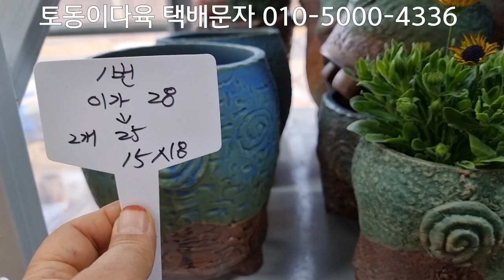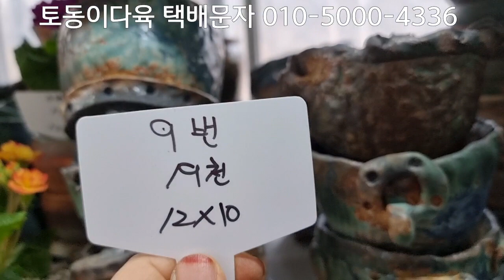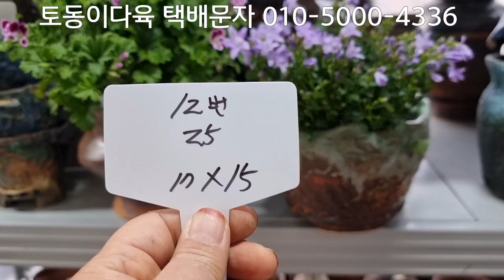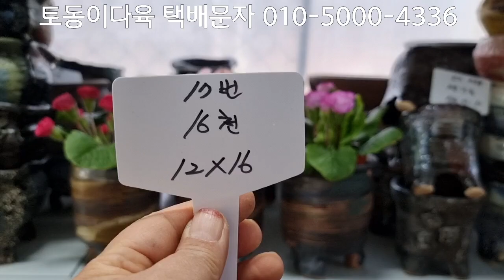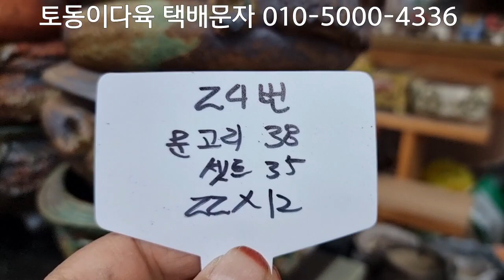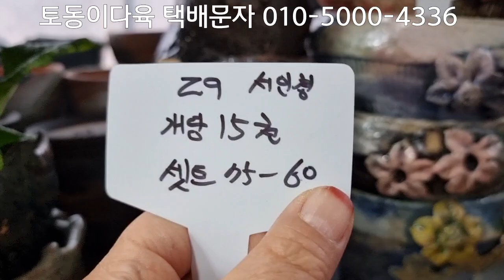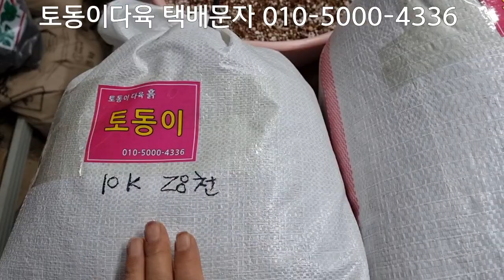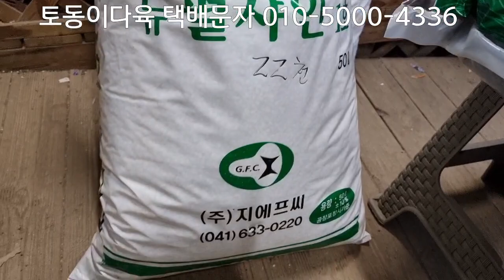토동이흙 구매시 미르몰약 선물증정 야생화 심기좋은 수제화분 토동이다육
야생화 심기좋은 수제화분 선물도 팡팡 따라 감니다